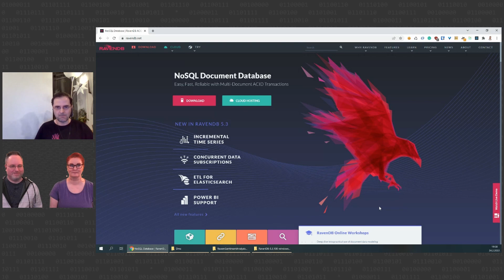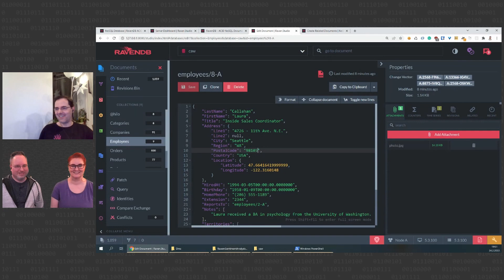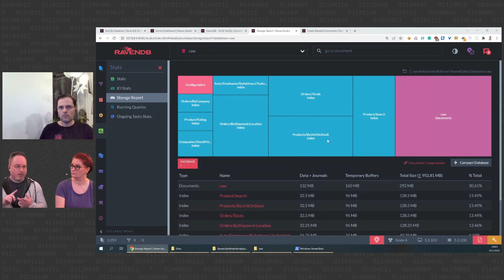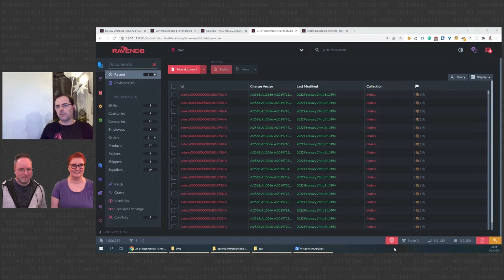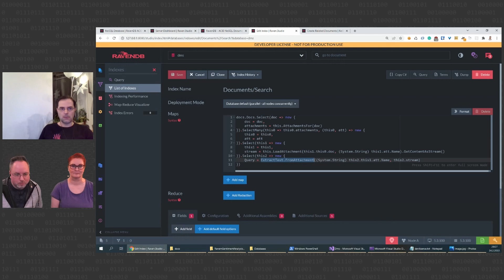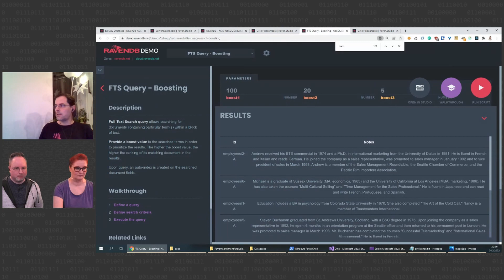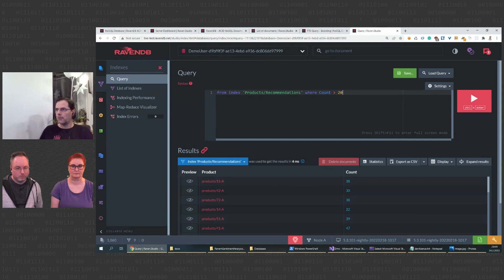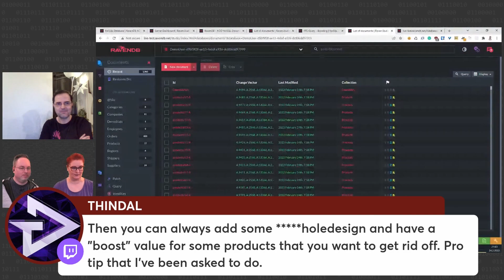RavenDB: a really boring database! with Dejan Miličić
"If having a coffee in the morning doesn't wake you up, try deleting a table in production instead."
And when you think about it, you want your coffee to wake you up, no problems with a database.
Furthermore, not only that you want to avoid problems, you want to concentrate on your business domain, not spend your time nurturing the database.
RavenDB was designed from the ground up with the intention to be a database that will get out your way, help you get back from work on time, and avoid calls in the middle of the night.

Dejan Miličić is a Developer Advocate for RavenDB focused on helping companies onboard RavenDB development and supporting developers working with this 2nd generation NoSQL database. After more than 20 years of experience as a software developer and consultant, Dejan is still passionate about Open Source, Professionalism, and supporting local Software Developer Communities.

With his share of battle scars, he is constantly seeking ways to prevent problems by promoting Type Driven Development, Functional Programming, RavenDB, and Behavior-Driven Development.